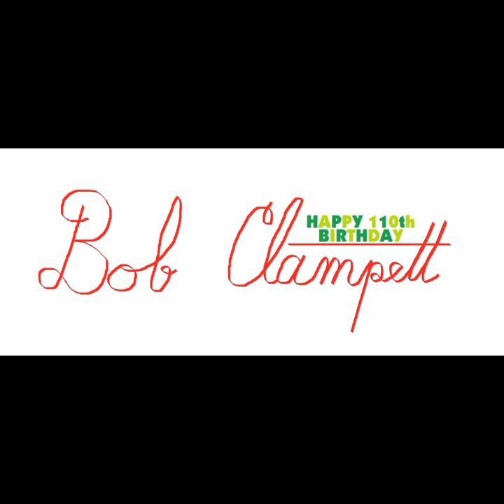Bob Clampett's 110th Birthday: Wabbit Twouble (audio)